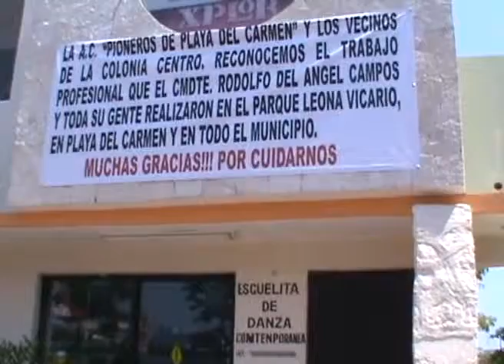Estudia comuna revocación de concesiones y comodatos.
Playa del Carmen, Q. Roo.- Podrían revocarse convenios, acuerdos y cesiones a favor de terceros por parte del ayuntamiento de Solidaridad ya que todas las donaciones de predios efectuadas por administraciones pasadas se analizando según palabras del secretario general del Ayuntamiento Orlando Muñoz Gómez.